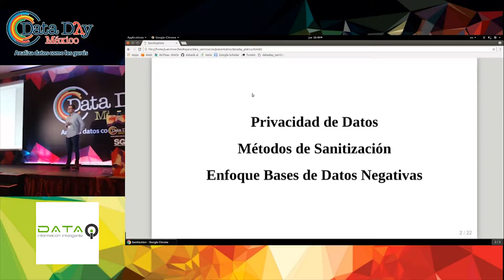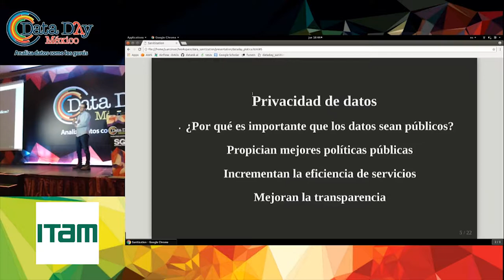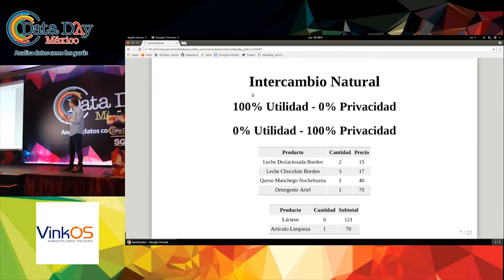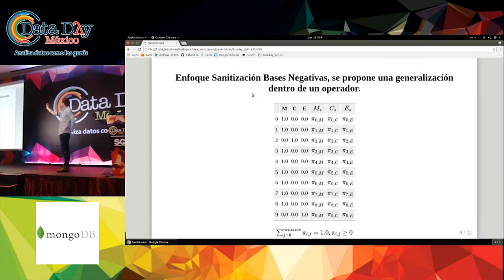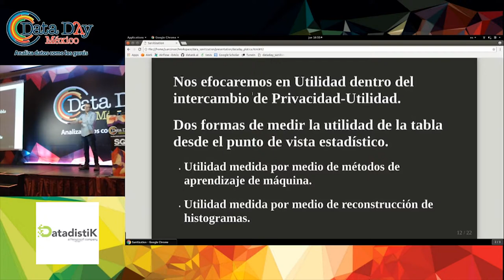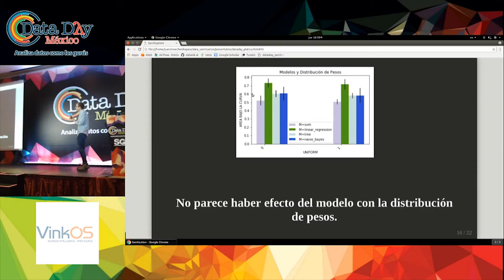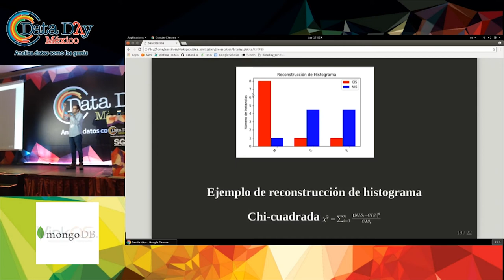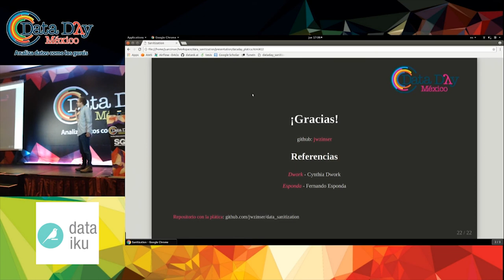Juan Zínser: Sanitización de datos y privacidad | Data Day 2018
Un obstáculo típico para la labor de analítica son las políticas de privacidad que tienen que ser resguardadas por las áreas de IT o compliance, por lo tanto compartir datos al equipo de análisis se vuelve difícil, y cuando sucede, frecuentemente se omiten datos que poseen información relevante. Efectivamente, el proceso típico de sanitización previo a la compartición de datos destruye información.